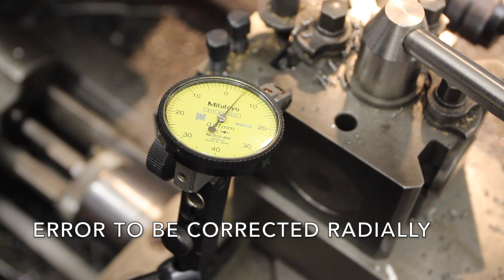How to turn between centres, no drive dog, working with microns | Top Tips for lathe beginners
a quick look at turning between centres by driving though the centre. We also start playing with microns for a bit of fun! (any excuse to use my new mic)